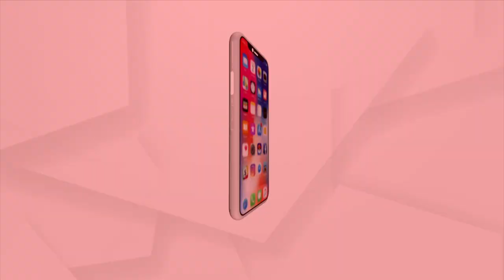ସମସ୍ୟା ବୁଲିଦେଖିଥିଲେ ସୁନ୍ଦରଗଡ ଜିଲ୍ଲାପାଳ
ଆଜି ସୁନ୍ଦରଗଡ ଜିଲ୍ଲାପାଳ ନିଖିଲ ପୱନ୍ କଲ୍ୟାଣ କୋଇଡା ବ୍ଲକ ଗସ୍ତ କରି ଅନେକ ପ୍ରକଳ୍ପର ଅଗ୍ରଗତି ଏବଂ ଅନେକ ସମସ୍ୟାର ସମାଧାନ ପାଇଁ ସମସ୍ତ ପଦାଧିକାରୀଙ୍କୁ ସାଥିରେ ନେଇ କୋଇଡା ବ୍ଲକର ବିଭିନ୍ନ ସ୍ଥାନ ବୁଲିଦେଖିଥିଲେ ।